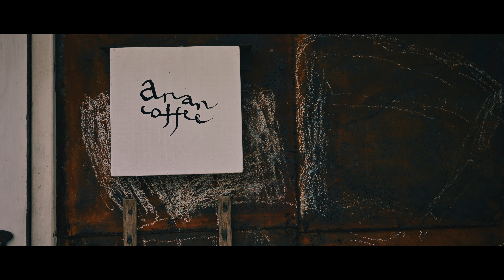YUKI | Cinematic Photography | Nikon Z fc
‘YUKI’(2023) is an original photography

Photography: Mona Lisa Chrome
Location: Hokkaido Japan
Camera: Nikon Z fc
Lens: NIKK0R Z DX 16-50mm f/3.5-6.3 VR
Application：Final Cut Pro